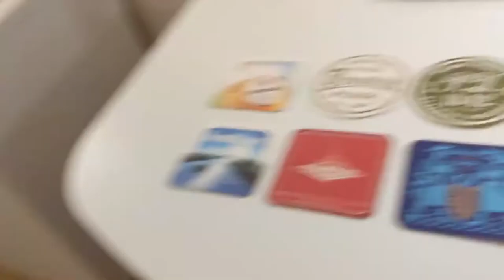FRENCHPRESSO (Slow, Easy French) - My Berlin Souvenir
Je vous raconte l'histoire d'un petit souvenir que j'ai acheté à Berlin, par nécessité. Même si je le trouve plutôt laid, je l'aime parce qu'il est associé à un souvenir positif, mon premier voyage en Allemagne!